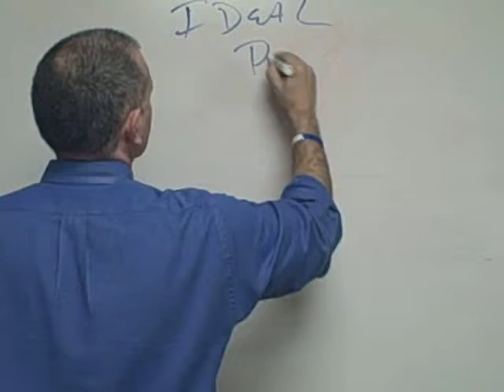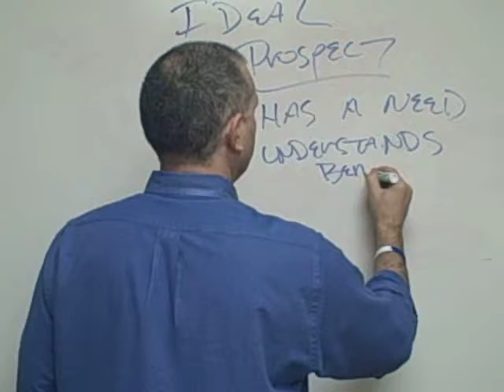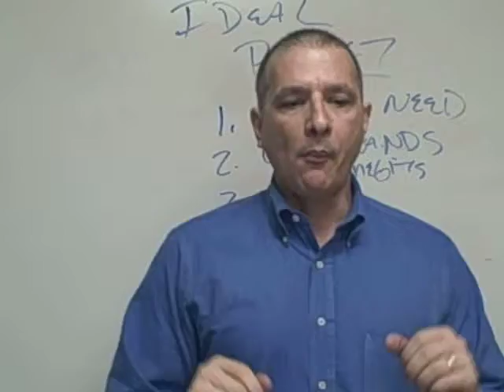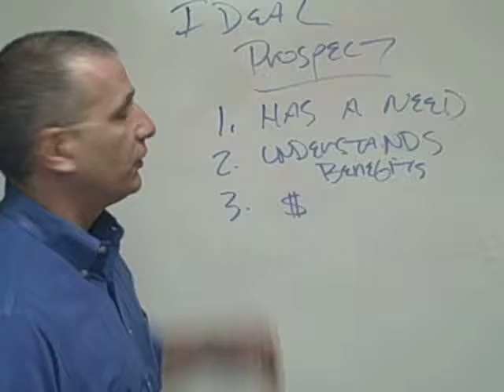Your Ideal Prospects - Sales Training Video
In this Sales Training Video we discover Tips for finding your ideal prospects.